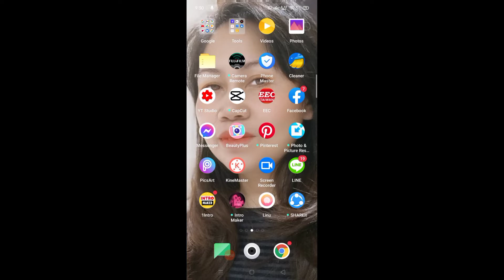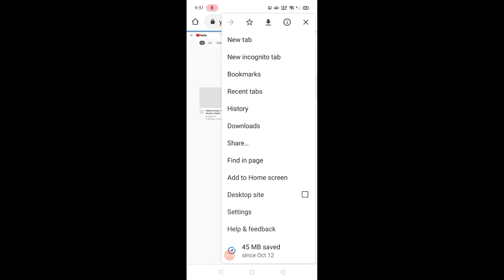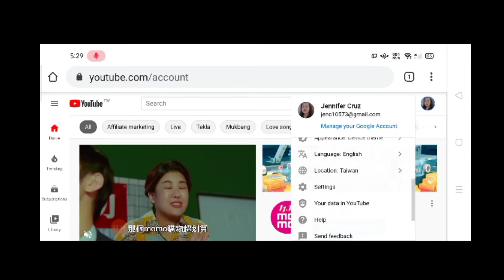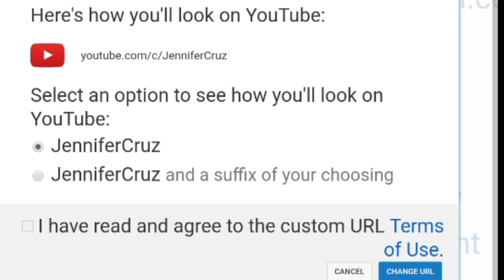HOW TO GET AND CUSTOMIZE YOUR UTUBE URL/LINK .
In this video i will show you how to get and customize your utube url/link step by step.